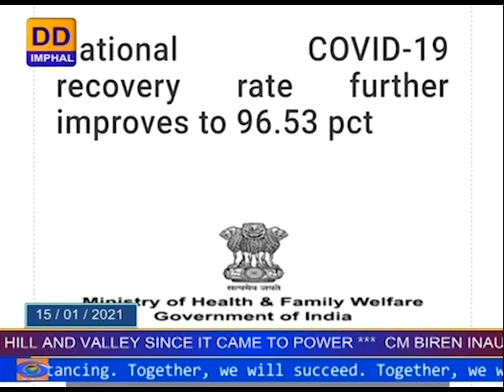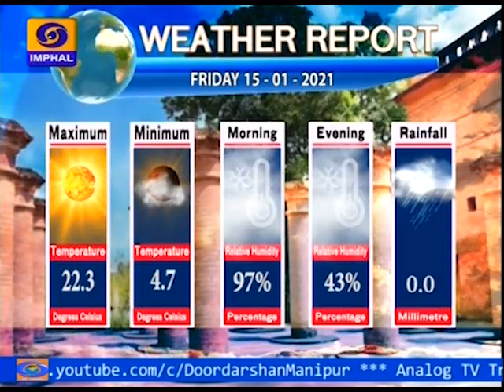DDNEWS IMPHAL, MANIPURI PAO, 15 JANUARY 2021